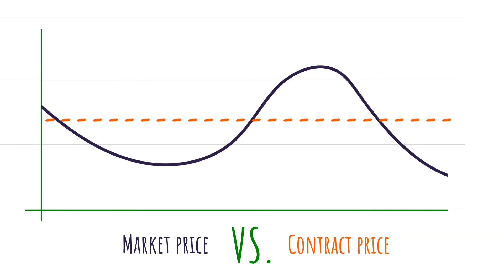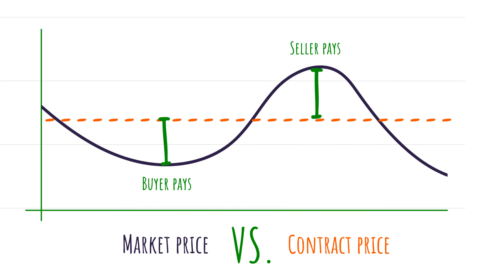Virtual Power Purchase Agreements Explained | Lightsource bp USA | Global Solar Leaders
A Virtual PPA (VPPA), often referred to as a ‘contract for differences’ is a financial contract where the buyer does not physically receive the electricity. The buyer agrees to purchase a solar plus energy storage project’s output and associated Renewable Energy Credits (RECs) at a set fixed price. Lightsource bp sells the project energy at the market price and settles based on the comparison of market price and the contract’s strike price.

🛠 Read more about:

• Latest news and insights about renewable energy and our solar power projects